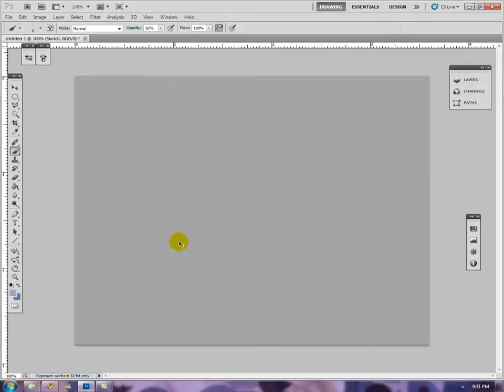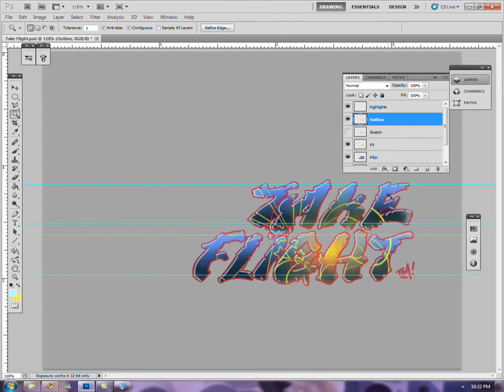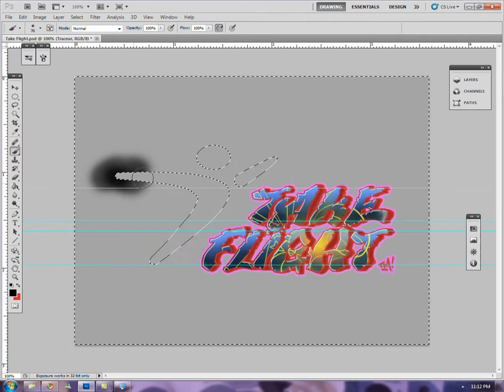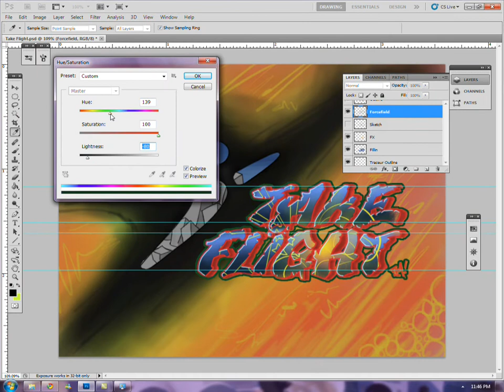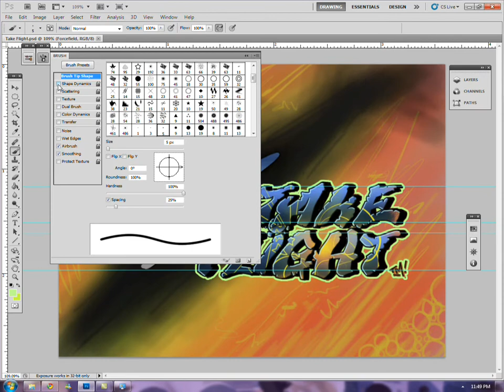Graffiti Speed Painting - Take Flight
A guy i went to middleschool with started up a parkour gym and a clothing line. I did this for his clothing line. just a process video of the main logo of theirs. My one rule was to stick to the 'main idea', thats why i have the reference in there.

this image, along with tons of others like this can be viewed at my deviant at gantonski.deviantart.com